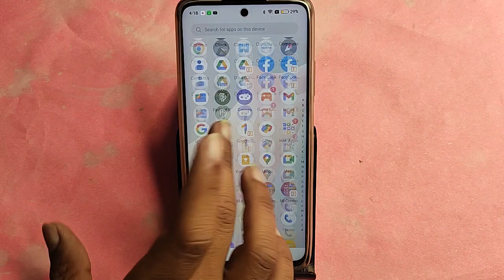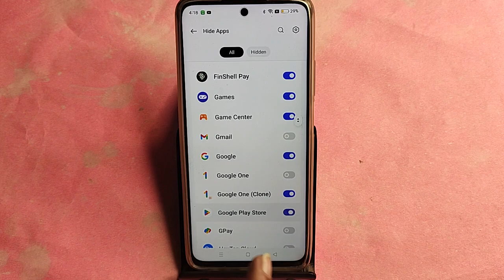how to hide apps in Realme Narzo 70 Pro, Realme Narzo 70 Pro me app hide kaise kare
Best powerful CPU under 10k

60-Inch Tripod with Bag

7 Socket 6A Extension Board

multiplug Extension